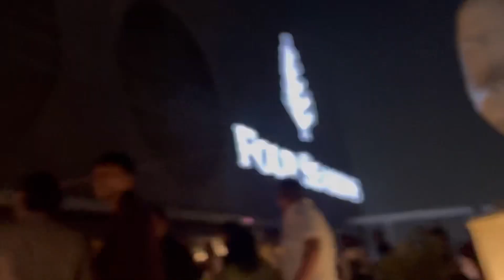a fun snapchat party + meeting my influencer friends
You guys are invited to the Snapchat event 2021 through this vlog! 🤪👻💛 Grab your food and drinks and enjoy this partyyy

Musician: Jeff Kaale

Musician: Rook1e

Musician: LiQWYD

Musician: Rook1e

Until next time justaimers! :*